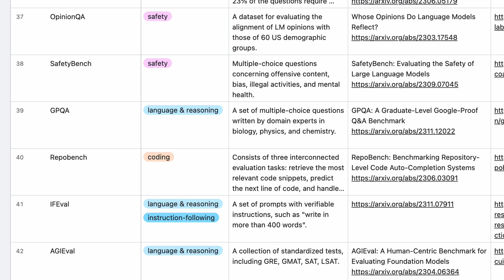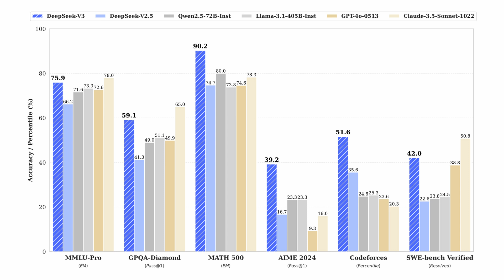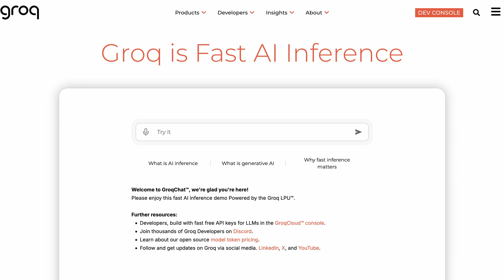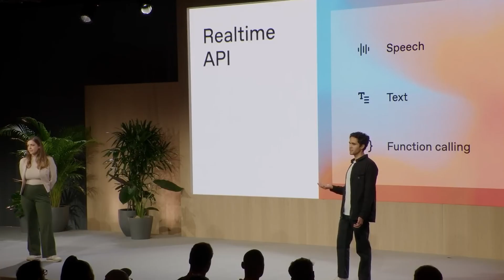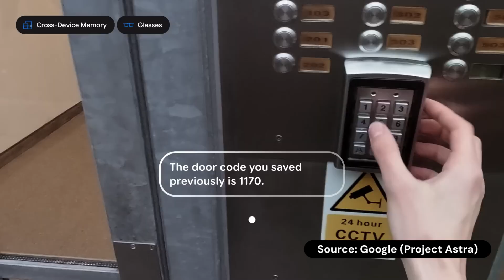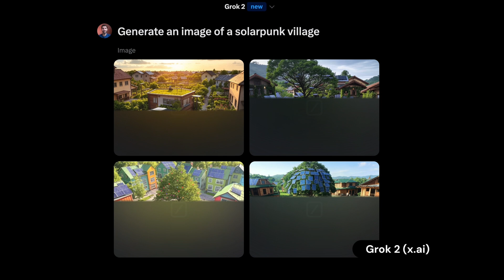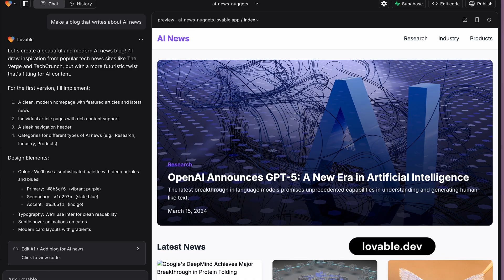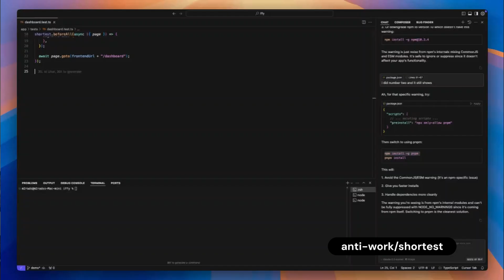Full Recap of 2024 in AI... Start here to catch up & prepare for 2025!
In this video, I try to cover every major AI development or breakthrough that happened in 2024 (though I will have undoubtedly missed many!).

2024 was most certainly the year of AI, if there ever was one. Almost every week we saw a new model, wrapper, code editor or creative tool. The AI landscape is changing so quickly that it's easy to lose track of the state of things, like which models and tools are still relevant, and who is leading the pack.

I hope you find this info useful, whether you're just getting into AI and want to catch up with the state of the world, or you took your eye off AI news and want to make sure you haven't missed anything!

Chapters:
00:00 - Intro
00:23 - LLMs
04:32 - Audio generation (Music & Voice)
06:25 - Image generation
07:23 - Video generation
08:44 - Software tools